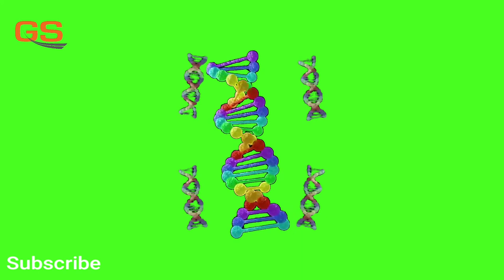GS DNA ,Burger and cube Greens screen Video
You Can asked for more Animal character and Cartoon character Green Screen videos in comments section.